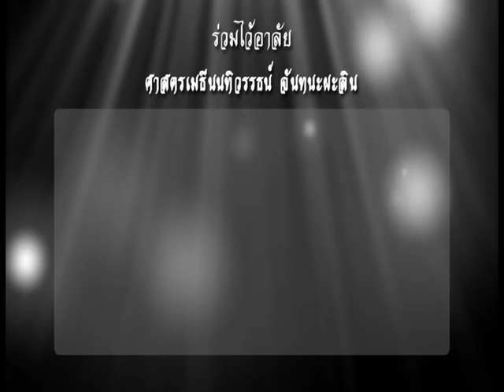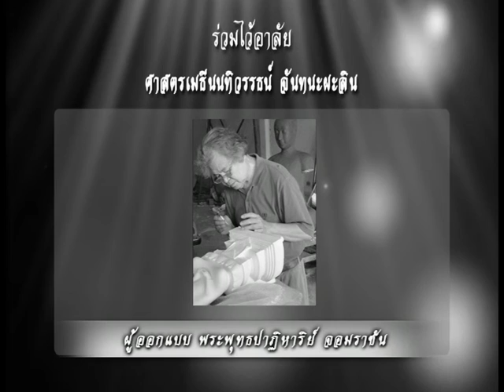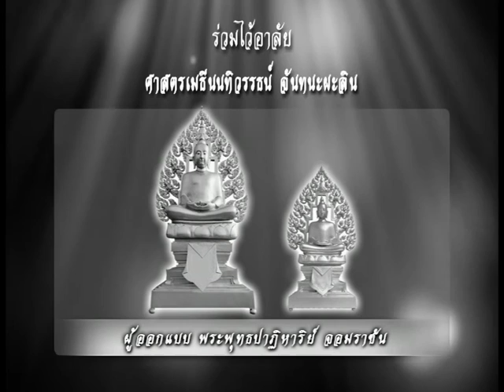รายการเปิดดวง 12 ราศี | 23/01/60 | EP 1/4